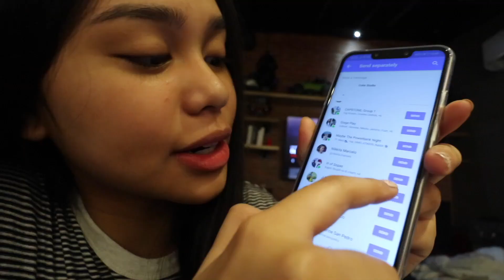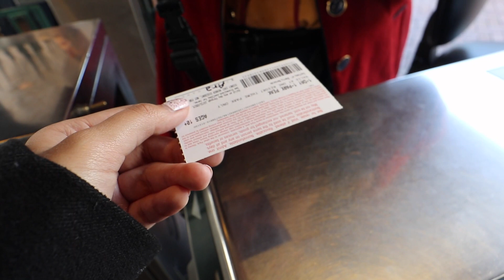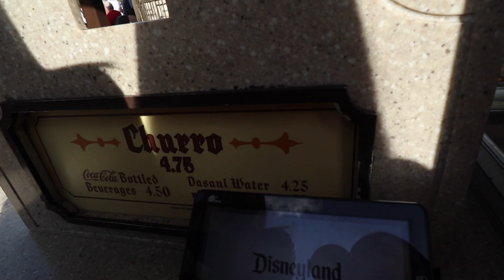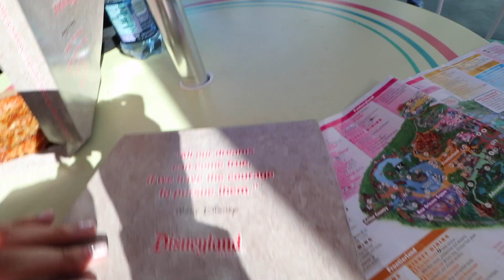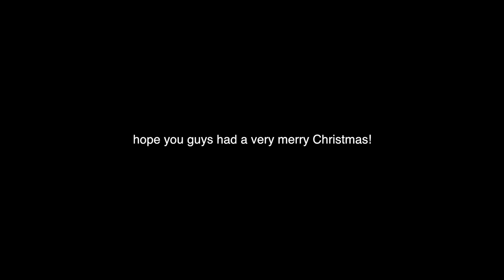VLOGMAS: PASKO sa Disneyland!! | ThatsBella